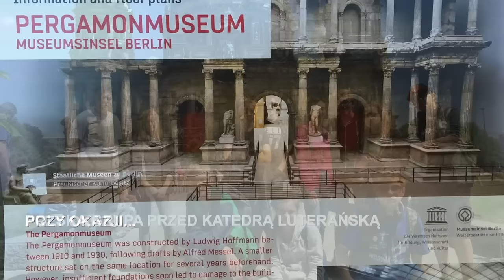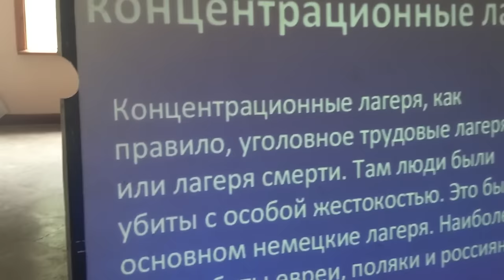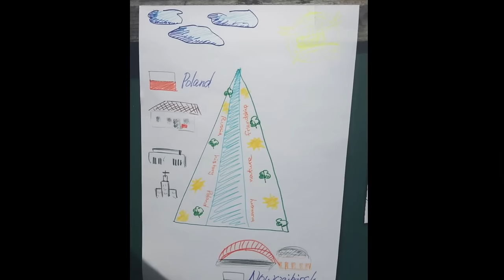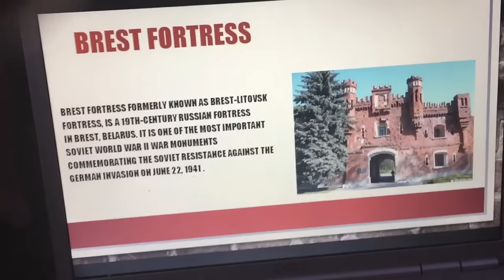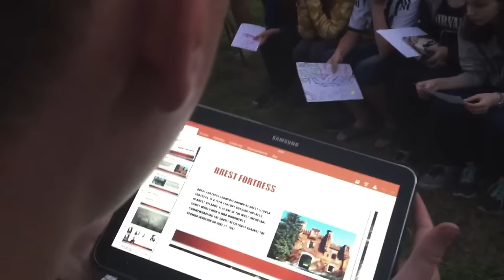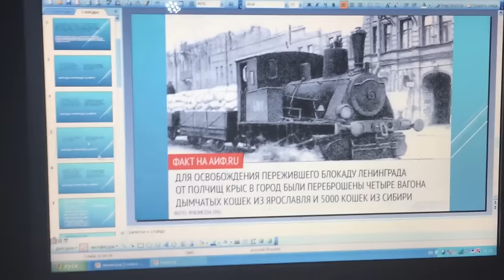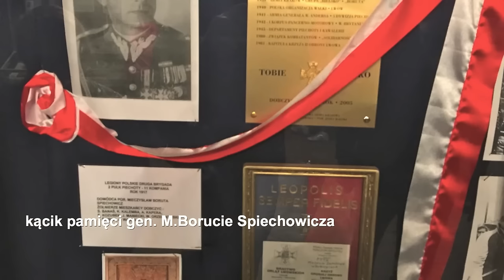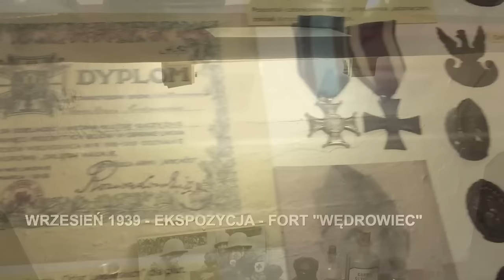"Pamięć wojennych lat" 70 rocznica zakończenia II wojny światowej...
Polsko - Rosyjski projekt o tematyce historycznej, zrealizowany przez młodzież gimnazjalną pod nazwą "Pamięć wojennych lat - 70 rocznica zakończenia II wojny światowej i jej miejsce w świadomości  historycznej Polaków i Rosjan.
Projekt współfinansowany ze środków Centrum Polsko - Rosyjskiego Dialogu i Porozumienia w Warszawie, umowa 1/2015.

W projekcie tym wzięło udział po 10 uczestników z każdej ze stron oraz po dwóch opiekunów i tłumaczka. Pierwsza część projektu rozpoczęła się już maju 2015 roku paradą zwycięstwa w bohaterskim mieście Sewastopol na Krymie.
Następnie w czerwcu młodzież udała się na lekcję historii do Berlina. Kolejne ośmiodniowe warsztaty historyczne realizowane były już w azjatyckiej części Rosji (dwa dni w Nowosybirsku oraz 6 dni w Republice Ałtaj (Etlagoł), niedaleko granicy z Mongolią i Kazachstanem). Tam w ciszy oraz wśród szamańskiej kultury młodzież Polska i Rosyjska zrealizowała główną część projektu, Następnie wszyscy udali się na rewizytę do Berlina a w ostatniej fazie na Żywiecczyznę - do Polski, gdzie zwłaszcza młodzież rosyjska miała nieocenioną okazję poznać historię II wojny oczami Polaków.

Realizatorem projektu było  Stowarzyszenie Centrum Wolontariatu BESKIDY z Brzuśnika we współpracy naukowej Gimnazjum Międzynarodowego Partnerstwa z Oddziałami Dwujęzycznymi w Wieprzu - Szkoły Stowarzyszonej w UNESCO oraz Drugie Nowosybirskie Gimnazjum.
Koordynatorami projektu byli: Maciej Marcin Gibas i Wiesław Sylwester Jakubiec (Polska) oraz Irina Michno, Elena Fomina, Elena Redko,, Nela Żyburtowicz, Julia Androsowa, oraz Jurii Redko (Rosja).